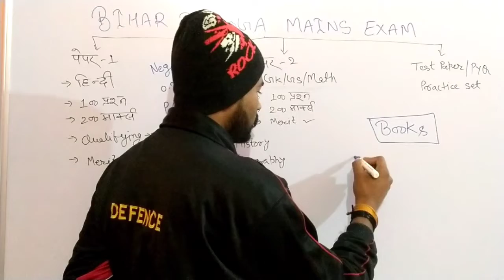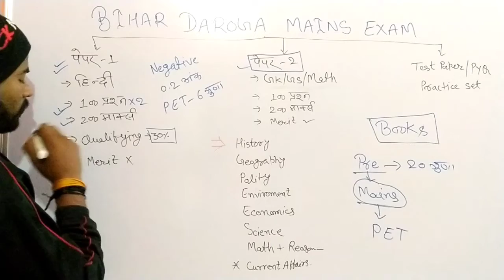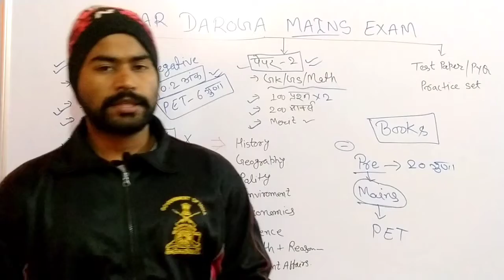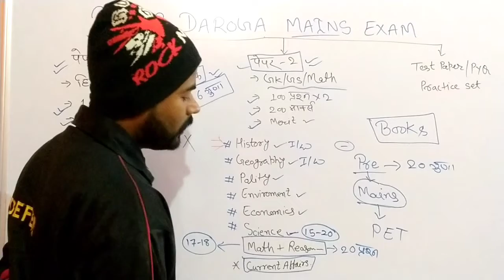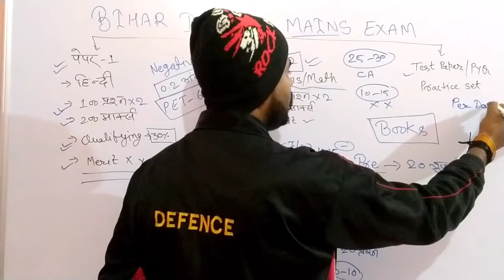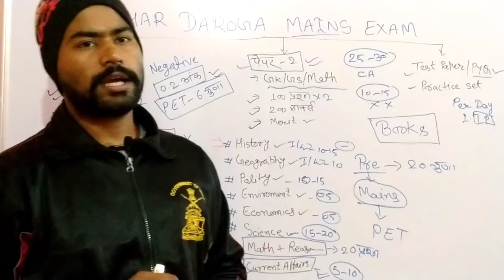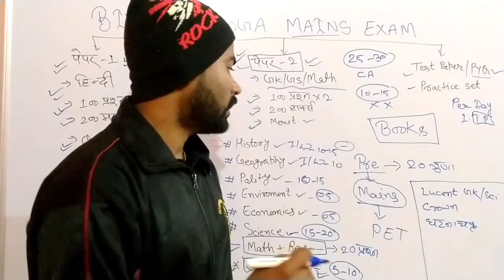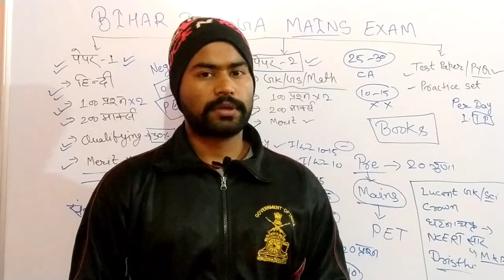बिहार दरोगा Mains की तैयारी कैसे करें। Book List | Mains Strategy | ये किताब पढ़ना जरूरी है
बिहार दरोगा Mains की तैयारी कैसे करें।

Download PDF📩👇
Link:-